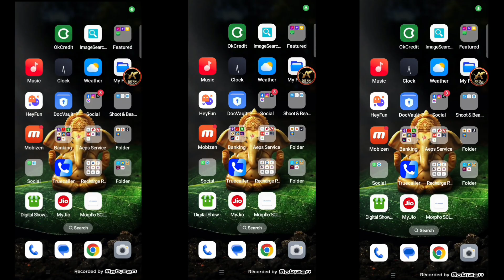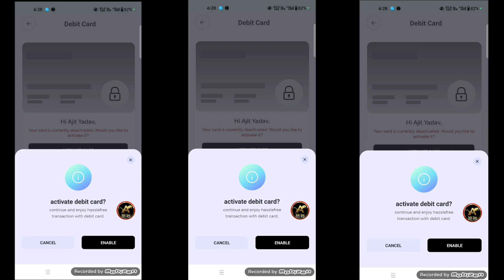Airtel Debit Card Deactivate ? Airtel Debit Card Activate kare ? How To Activate Airtel Debit Card ?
Tags.

Airtel Payment Bank Account Number Aur IFSC CODE kaise Nikale?
How To Find Airtel Payment Bank AC no
एयरटेल पेमेंट बैंक में पिन कैसे चेंज करें
एयरटेल पेमेंट बैंक में MP4 गेट कैसे करें
एयरटेल पेमेंट बैंक में रिसेट कैसे करें
एयरटेल पेमेंट बैंक में एमपी रिसेट कैसे करें
Airtel payment Bank Mein MP change kaise karen
after payment Bank mein MP3 set kaise karen
Airtel payment Bank Mein MP teen change kaise karen
how to change Airtel payment Bank MPine
Airtel payment bank account number IFSC code kaise pata kare
airtel payment bank ka account number ifsc code kaise pata kare
airtel payment bank account number airtel payment bank account number kaise pata kare
how to reactivate airtel payment bank virtual debit card
airtel payment bank debit card activate
how to order airtel debit card
Airtel Debit Card Deactivate